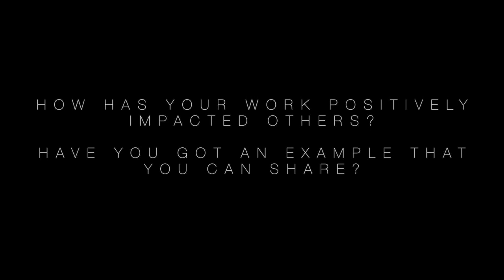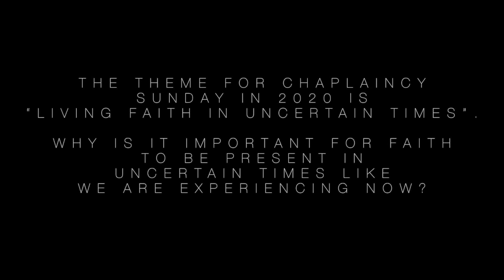Chaplaincy Sunday – Sarah Hands, Chaplain, Raymont Residential College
This year's theme for Chaplaincy Sunday on 24 May 2020 is "living faith in uncertain times".